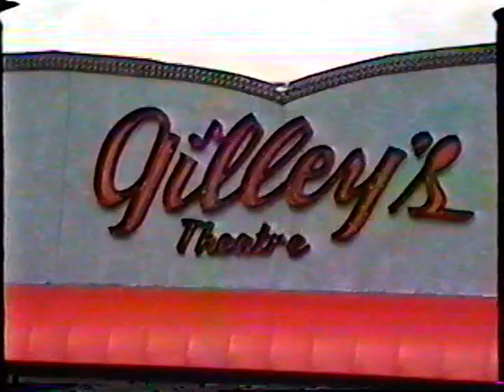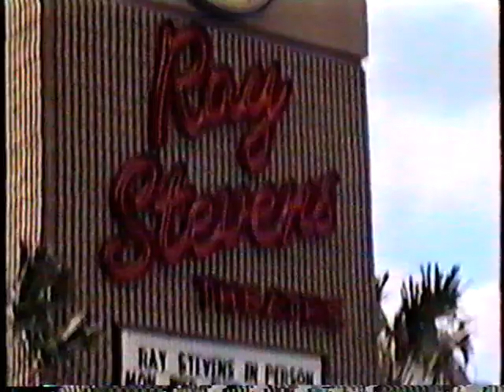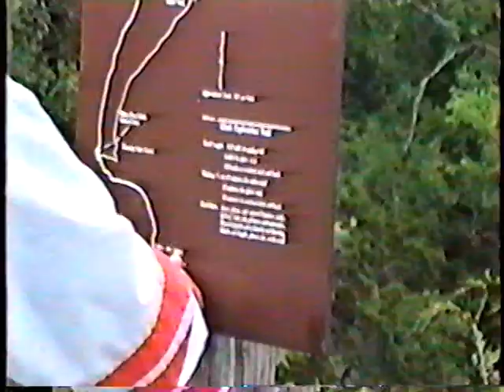1992 Trip To Branson Missouri